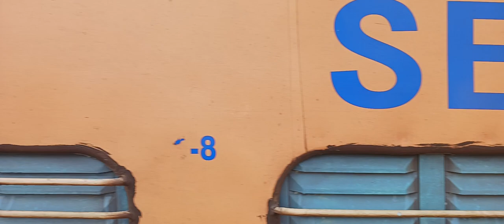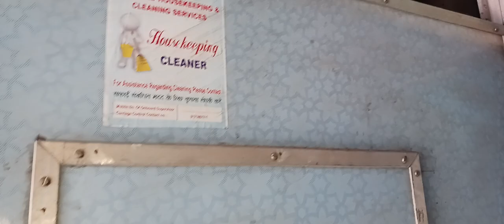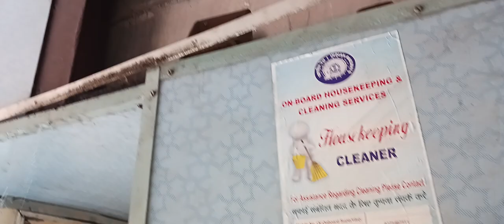WATER TANK CAPACITY @ ICF COACH@ RAILWAY